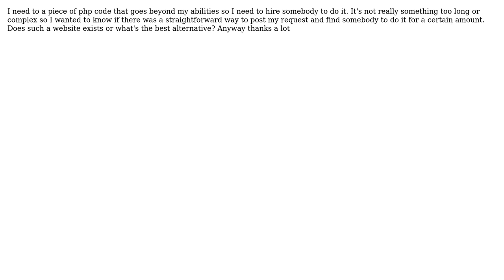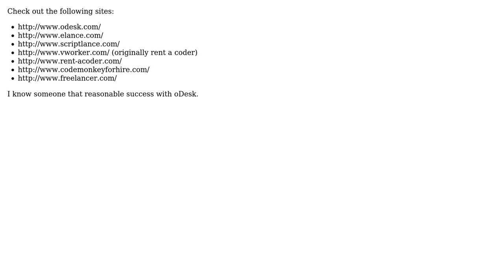Software Engineering: Is there a good site to hire programmers for little projects? (2 Solutions!!)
Software Engineering: Is there a good site to hire programmers for little projects?